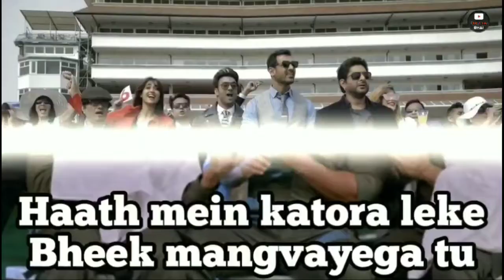Pagalpanti day 1 box office collection, John Abraham, Ileana D'Cruz, Kriti kharbanda, Anil Kapoor